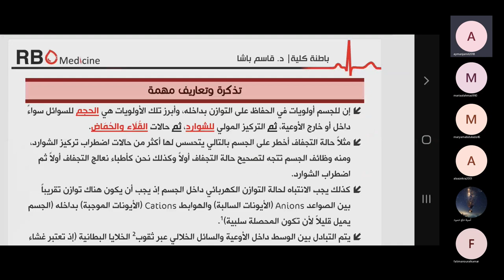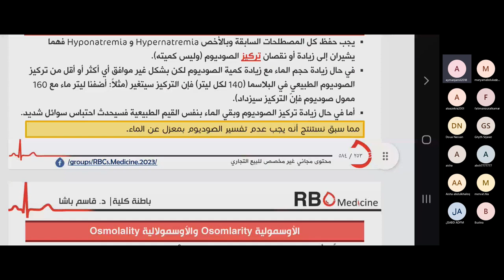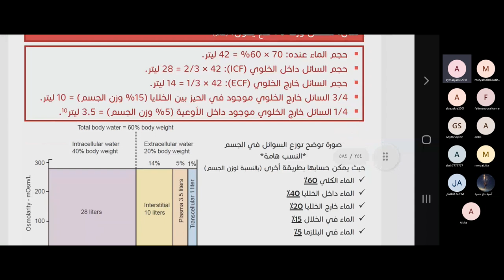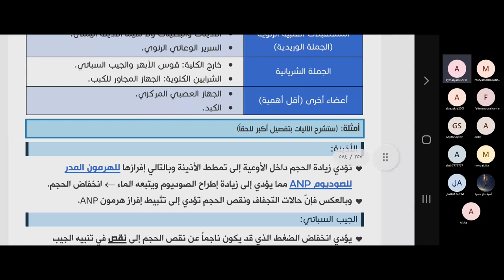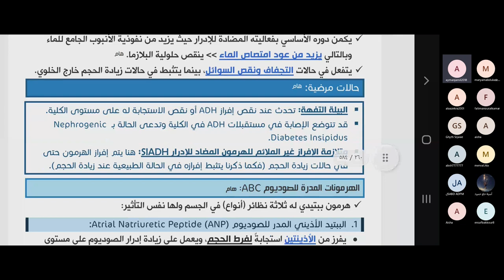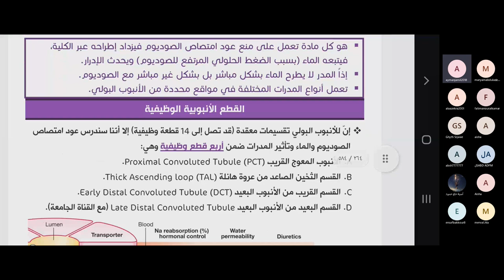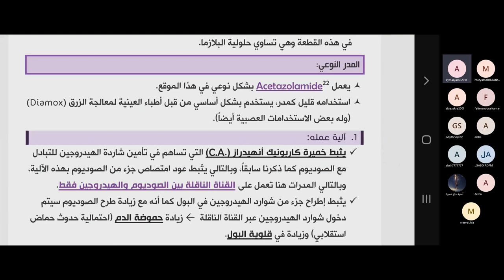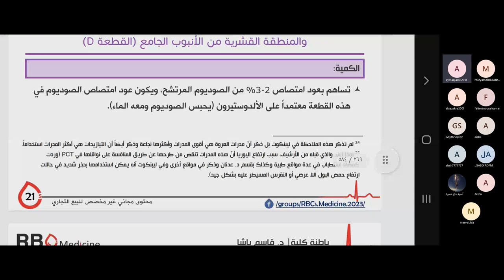توازن السوائل والشوارد